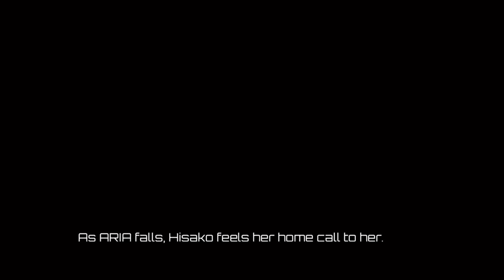Killer Instinct Hisako Story Mode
Feel free to request a video for a game I have up on my channel!

*NOTE: There is some pauses during game play that's because this is from recording from  twitch on Xbox One.

XBL Gamertag: Dbreezy229

for updates!